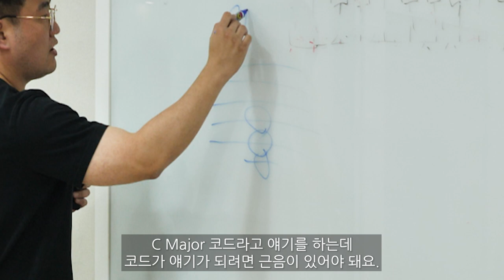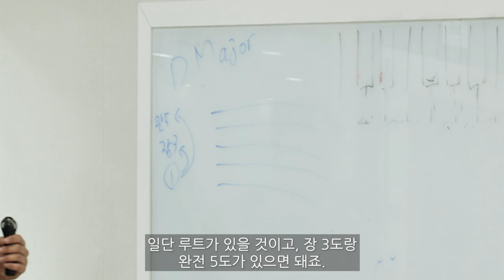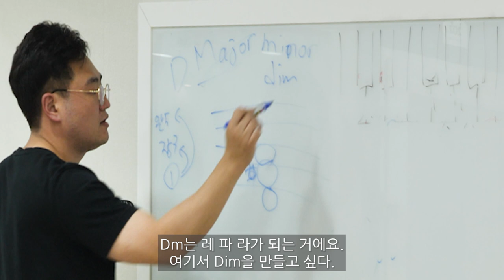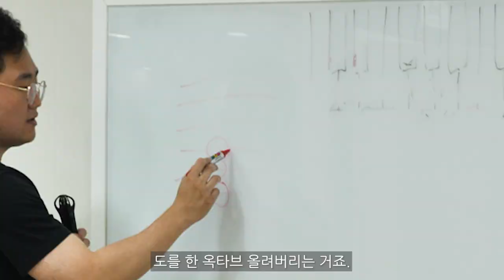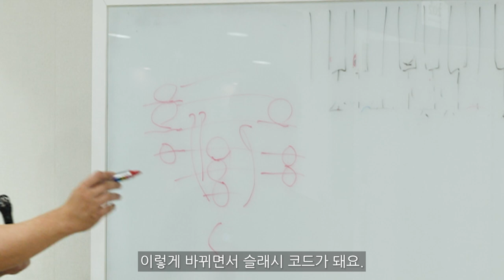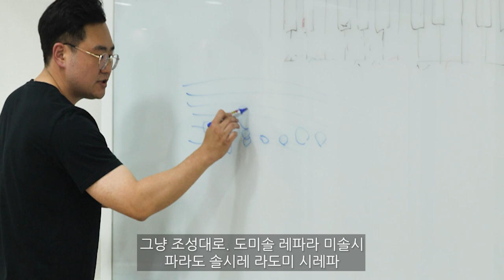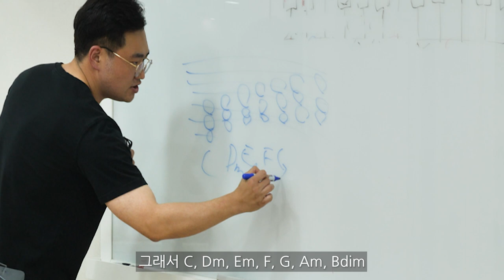음악 이론을 전혀 모르는 분들을 위한 화성학 특강 - 3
00:00 3화음
02:35 7화음
03:36 코드의 전위
05:28 다이아토닉 코드